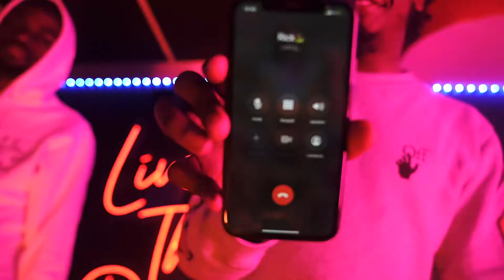Kidd Gwuapo X HD Bandit - Casamigos (Official Music Video)